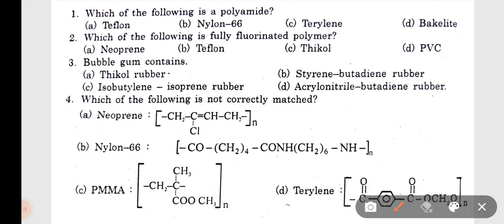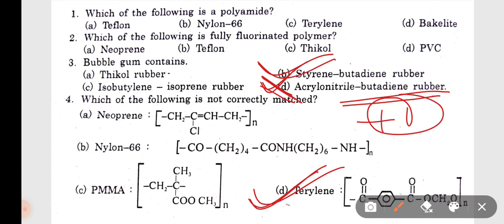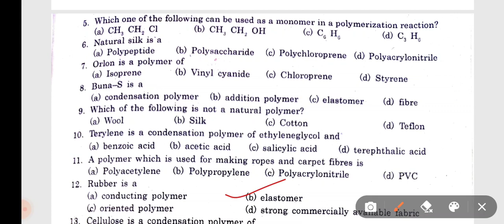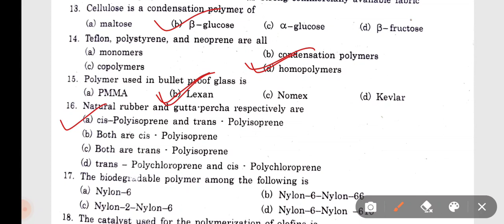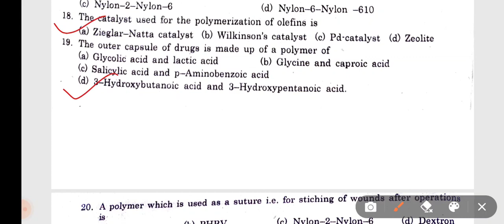bsc nursing entrance test 2022|| chemistry paper part -1|| most important question answer